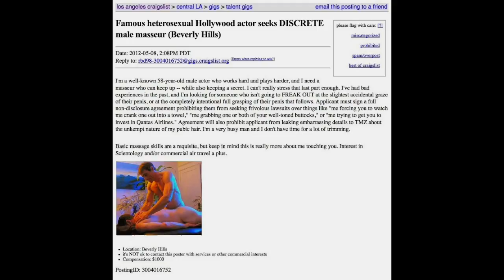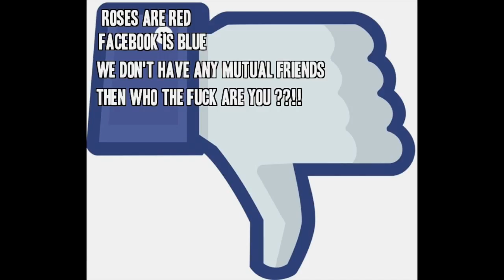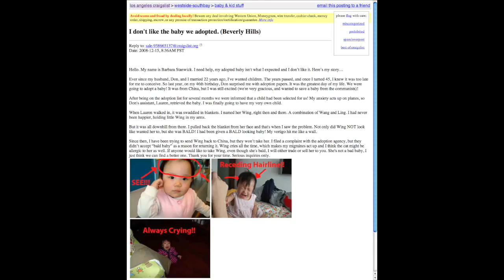Top Ten funniest and craziest craiglists ads of all time !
This is a Top Ten countdown of the weirdest, funniest and craziest criaglist ads ever ! You couldn't imagine what the crazies have advertised for. Watch the countdown and catch all the funny and crazy ads.

picture of silvio berlusconi from en.wikipedia.com  under CC license 3.0 attribution to Agencia Brasil

help me get rid of burning man girl- taken from antiviral.gawker.com
facebook dislike button taken from wikipedia commons

la monstrua desnuda (1689) de Juan Carreno de Miranda (public domain)

farting dog image taken from hopesaidit.wordpess.com